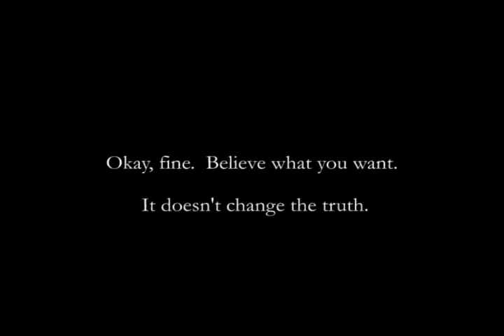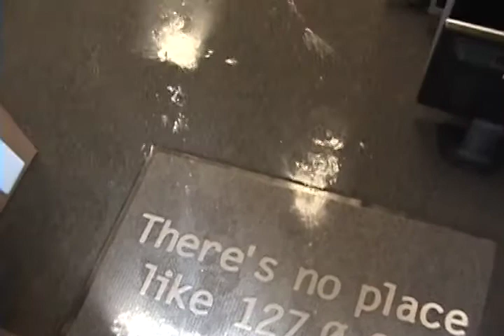La Lumiere School - Bookstore Basketball Opening 2012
Mr. Andert's opening video for the 2012 Bookstore Basketball Tournament